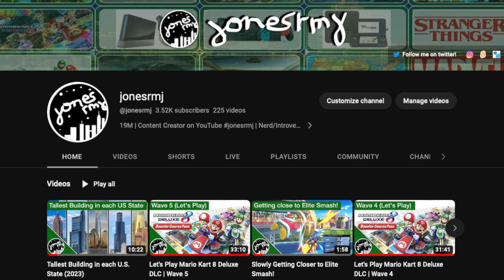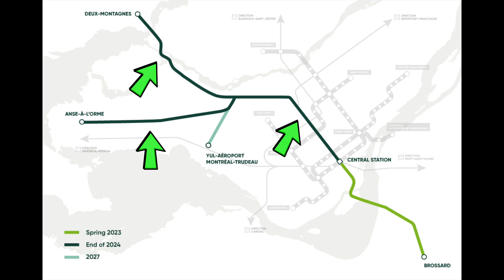Montréal's $6.9 Billion REM Project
Montréal is quite a fascinating city in North America. Founded all the way back in 1642 by the French as a fur-trade and commerce center, it has since grown to become the second largest city in Canada with a population of around 1.76 million in the city limits and around 4.1 million in the metropolitan area. But even with all that growth, a lot of the French culture has since stayed in the city with around 70% of the population speaking French as their main language.

Naturally as cities grow, the need for efficient mass transit arises, and Montréal responded with the construction of the Montréal Metro which first opened in 1966. Since then, the system has grown to 4 lines and is the 4th busiest rapid transit system in North America. While it’s overall a great system, it isn’t quite perfect as there are still several areas in Montréal that lack decent transit coverage. Thankfully, work has been ongoing on a project that aims to improve connectivity in these areas. This is Montréal's new $6.9 billion metro.
Timestamps:
0:00 Introduction
1:19 The Montréal Metro
2:25 The REM Project
4:33 Summary